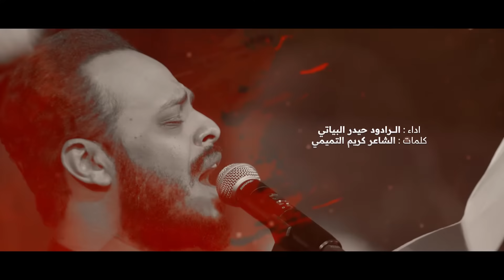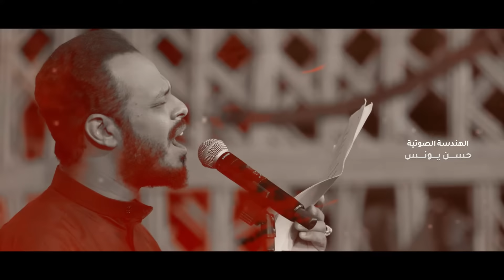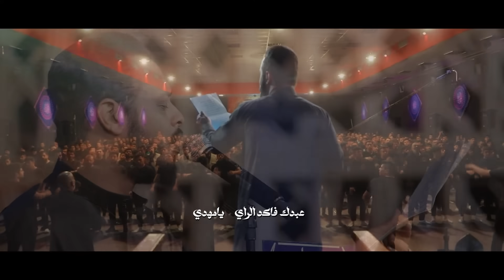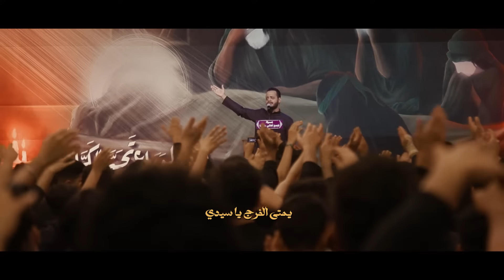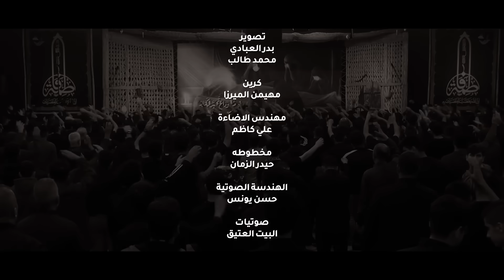يمته الفرج |الرادود حيدر_البياتي _جديد 2024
🔘قصيدة :-يمته الفرج

🔘كلمات الشاعر :-كريم التميمي

🔘المكان :- جميله

🔘مجلس عزاء تجميع اهالي جميله

يوتيوب || youtube

إنستـگـرام ? Instagram

تـويـتـر ? Twitter

تـيـلـيـگـرام ? Telegram

00:00 1:54  يمته الفرج
1:56  5:10  صلاة الليل
5:12 9:04  شحصر من تجي باجر
9:13 12:40 انا بمسجد الكوفه
12:42 15:54 الزيارة الجامعة اقراها